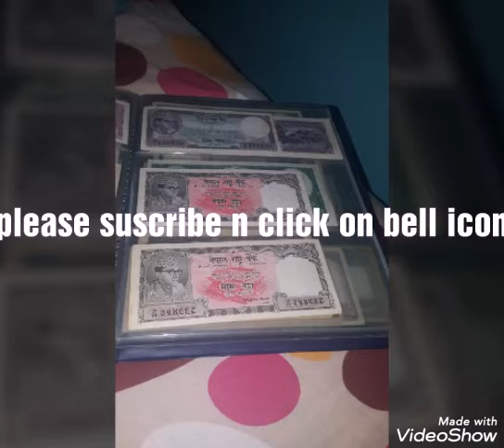के यो सहि होत ।।।।